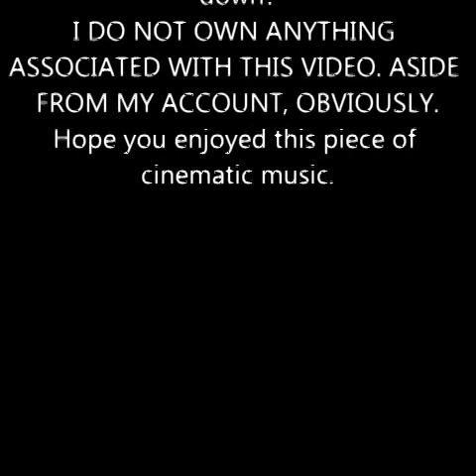Daniel Mudford / Pete Woodhead - You've got Red on You (Shaun of the Dead)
In part of the music you can hear a nod to Paul McCollough's end credits theme from Night of the Living Dead (1989) at 0:44 in. In Shaun of the Dead, this start playing when Shaun and Ed chuck things at the zombies in the garden. My favorite bit of the music starts playing around the 7 minute mark.